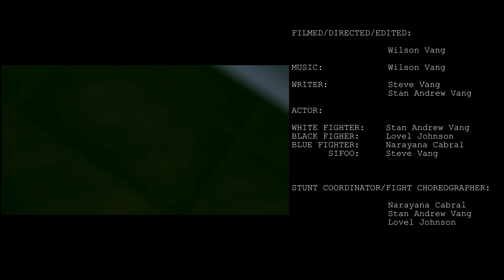Soul Fighters - Short Action Film by SAVE Films.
Funny trending clip with Lovel Johnson and
Narayana Cabral. Enjoy!